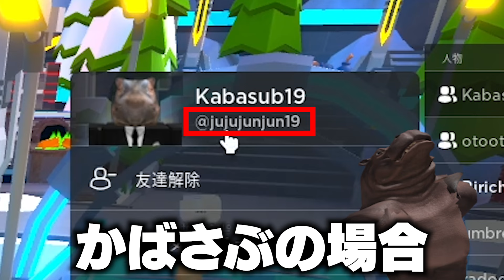視聴者に大事なお話があります【トイレットタワーディフェンス】【ロブロックス/スキビディトイレ】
編集：32